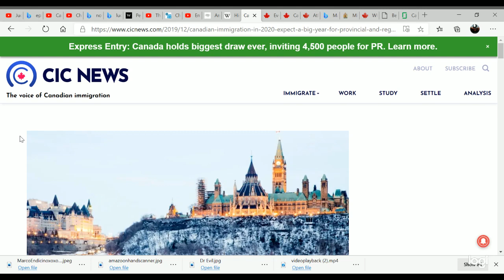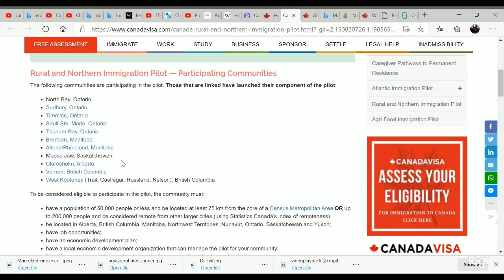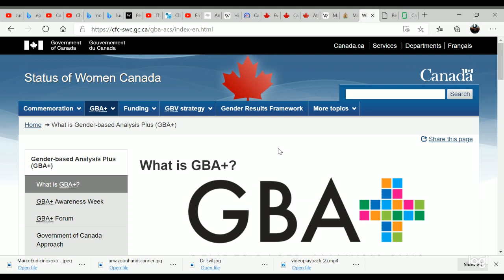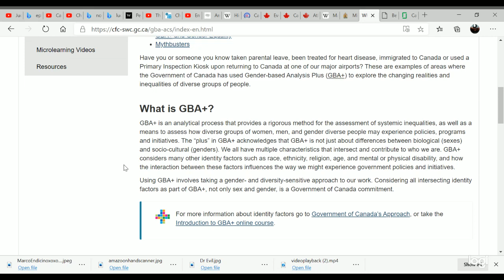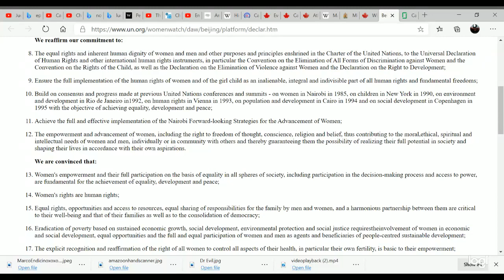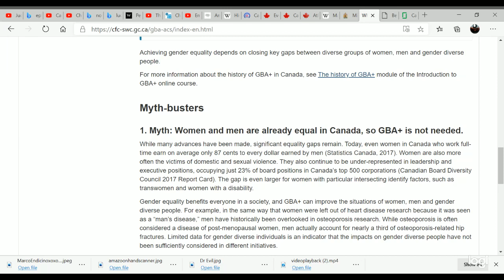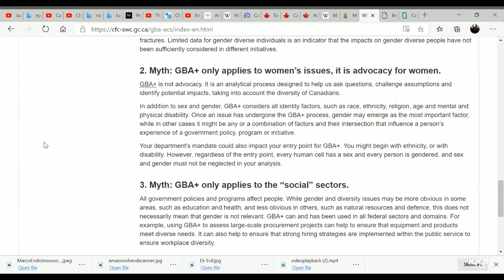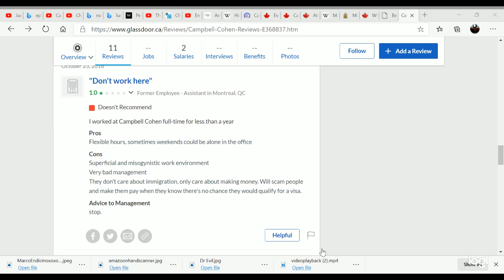Quarantine centers, maintaining immigration, through...pandemic.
The United Nations, at it once again. Stretching back to 1995, GBA+, a political doctrine, complete with documented strategy, has been reducing equality, to equity. Identity politics, and intersectionality are firmly attached to this. Using "psychology" to fix "problems" through political, and quasi scientific subversion. Letter to new Immigration Minister, on his duties and strategy from PM silly socks.